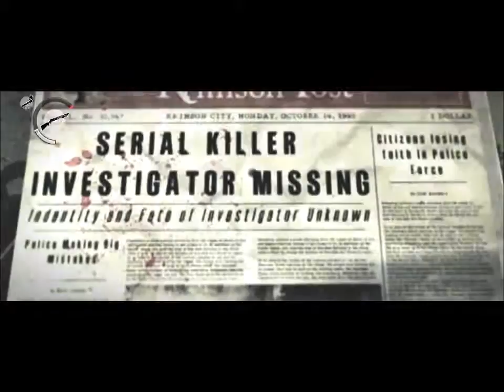Lets Play The Evil Within Part 19 [HD] 1080P